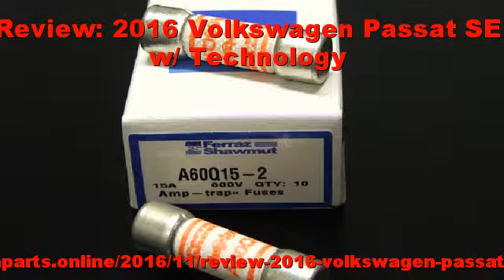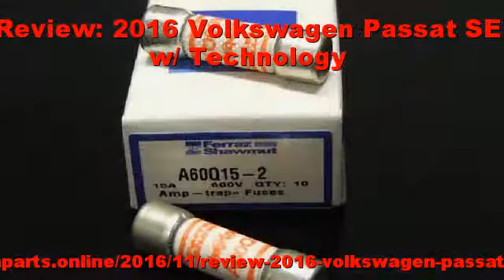Review: 2016 Volkswagen Passat SE w/ Technology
I review the 2016 Volkswagen Passat SE with Technology. What do you think about these?